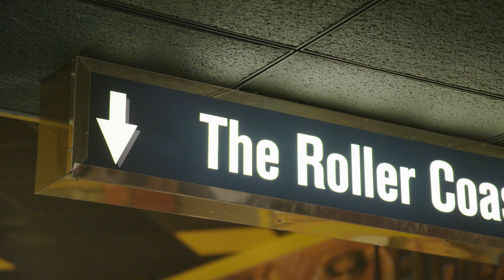Bleachers + Fan Ride Roller Coaster in Las Vegas! | Capital One Fan Experience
Shoutout to Capital One for hooking up one of Bleacher's biggest fans. She had the opportunity to ride a roller coaster with Jack Antonoff! Check out the experience above!

Listen Free to More Artists Like Bleachers on Your Phone!